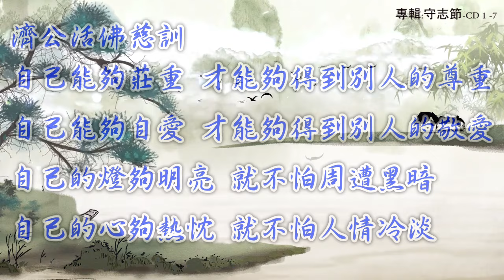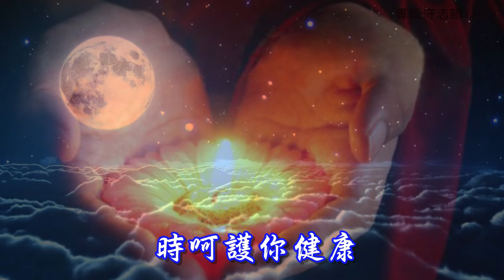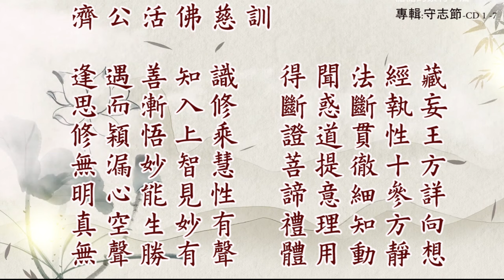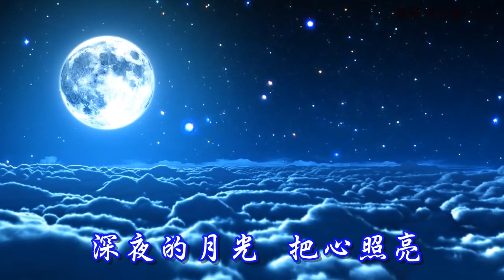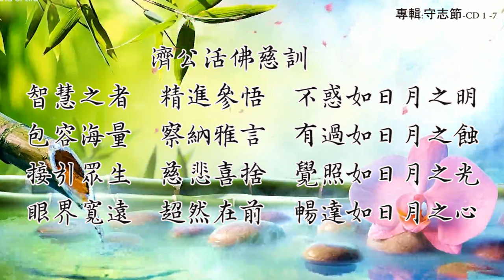活佛老師慈悲訓 調寄:城裡的月光 語寄 : 把心照亮 【道歌 善歌】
守志節 CD 1-7

請護持版權聲明：僅供教唱、練唱用，請勿轉傳公開網路..感恩 如照片或其他資料有侵犯您的版權，請告知，立刻下架，謝謝~

[每當重逢歡喜聚一堂  總希望時間能延長
每當深夜獨自在思量  總想著思念的徒郎
滾滾紅塵似海浪  浪捲人兒隨波逐浪
倘若失去人生的方向  日月光芒指引你回航
(深夜的月光  把心照亮  時守候你身旁  識透了人生無常
多做些利益群生道創  深夜的月光   把心照亮
時呵護你健康  師徒情深意難忘
讓法雨揮灑佈滿塵鄉)]    []重覆 ()重複一次

語寄:把心照亮
調寄:城裡的月光